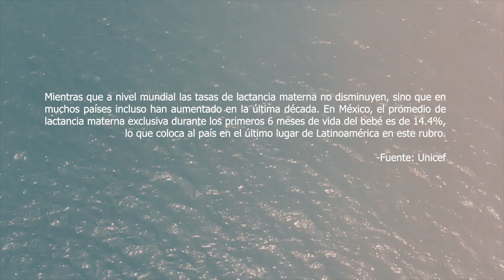Tetada Masiva 2018 Puerto Vallarta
Invitamos a la TetadaMasiva2018 en Puerto Vallarta
Los arcos del Malecón
4 de Agosto de 2018 a las 17:30 Hrs